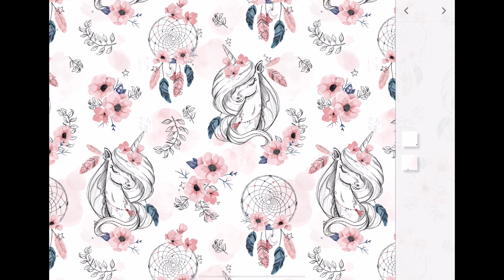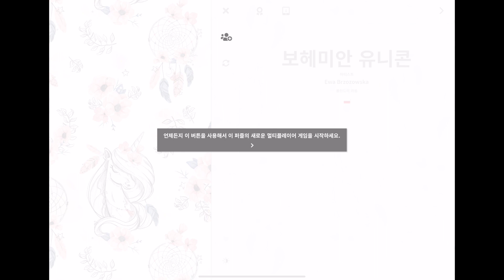패턴 Patterned #3 - 보헤미안유니콘. 음악듣기영상편집본 [애플아케이드]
(문제되면 삭제하겠습니다.)

애플아케이드 초기작 중의 하나인 패턴입니다.
아름다운 선율과 간단한 터치 조작, 그리고 배경화면은 겸사겸사입니다.
게임은 단순하지만 시간때우기에 정말 좋은 게임이죠...
직소퍼즐과 비슷한 게임인데, 그림 자체가 워낙 유명한 그림을 사용했기 때문에 만족도가 무척 높습니다.
하나하나 접해보니 애플아케이드에 할 만한 게임이 무척 많네요.

이 영상은 튜토리얼 진행부분으로 편집본입니다.
가끔가다가 하나하나 올려볼까 합니다.